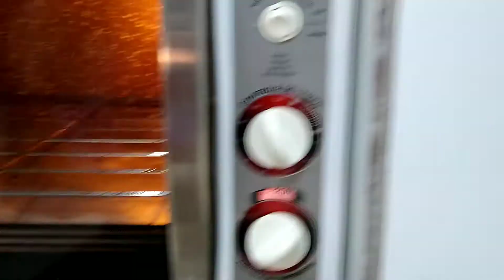como fazer bolo de arroz com leite condensado